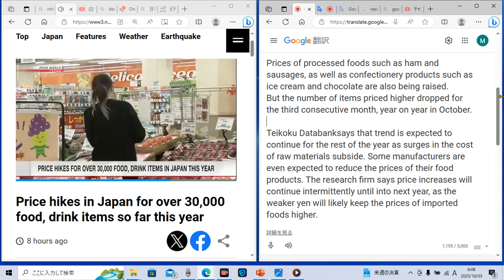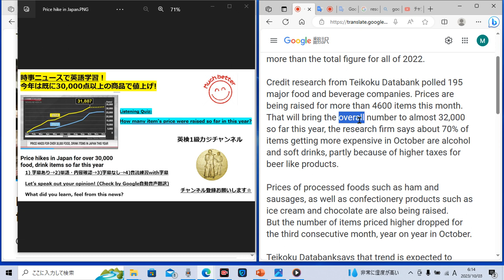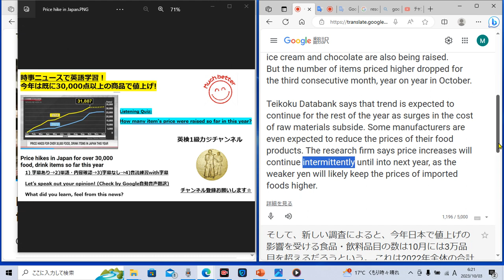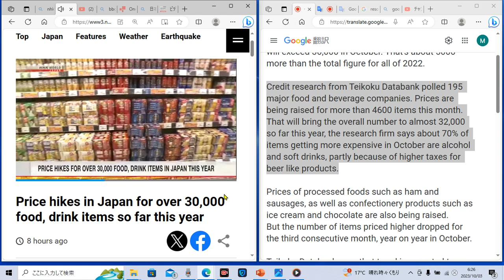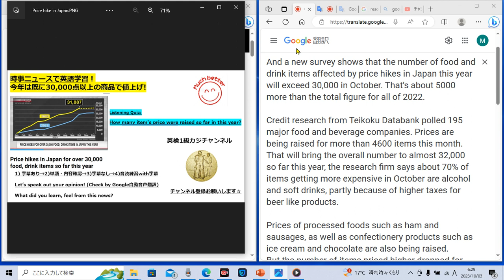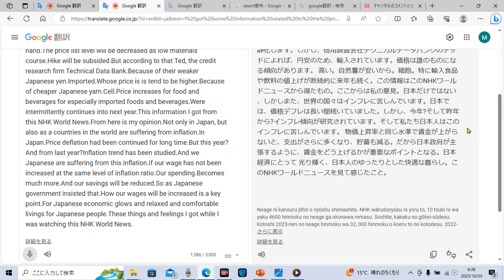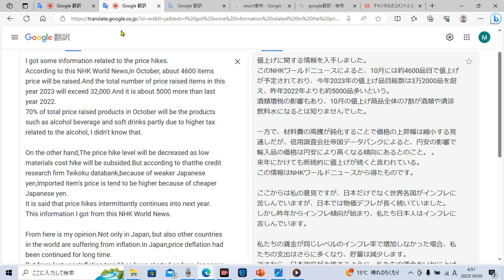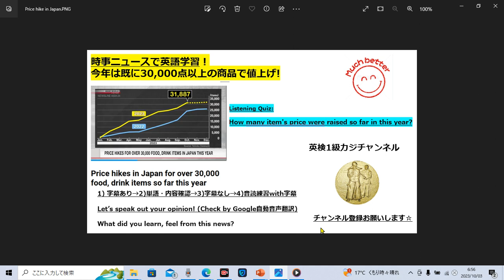時事ニュースで英語学習1262☆10月値上げ商品数は約4600点! Price of more than 32,000items in Japan has raised this year.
字幕あり 2:30
解説 4:00
字幕無し13:40
音読練習 15:20
英語スピーチ練習 20:10